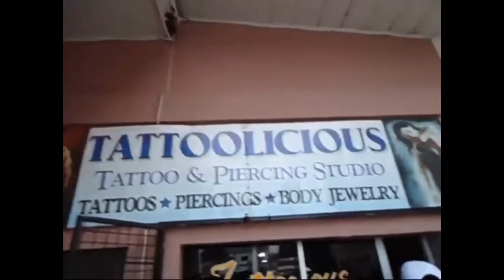Mice SoBad - Bun Grabba (Official Video)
The clothing brand was Inspired by Michelangelo

( Ｓｏｃｉａｌ Ｍｅｄｉａ)

( Ｄｉｇｉｔａｌ Ｄｉｓｔｒｉｂｕｔｉｏｎ)

( Ｚｅｒｏ Ｔü  Ｍｉｌｌｉｏｎｓ)

Music Industry Information, Advice, Tips and Tricks! A systematic approach.

( Ｏｎｌｉｎｅ Ｓｔｏｒｅ)

( Ｍａｎａｇｅｍｅｎｔ)